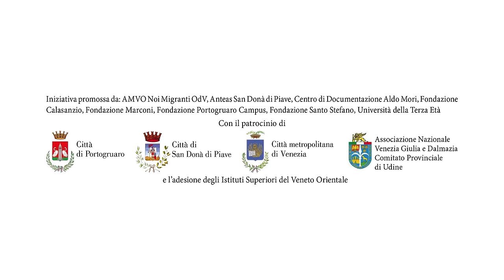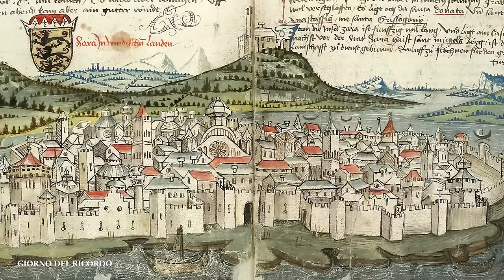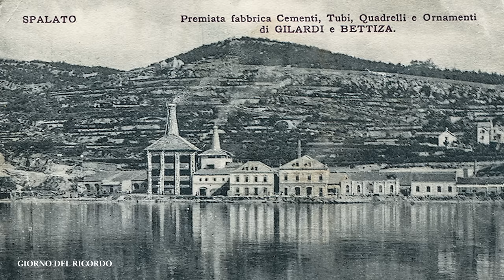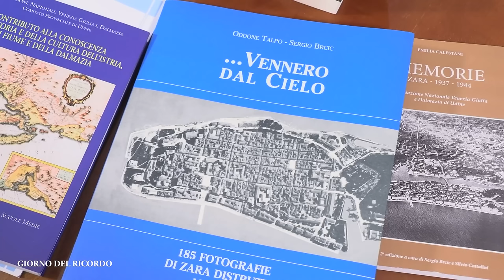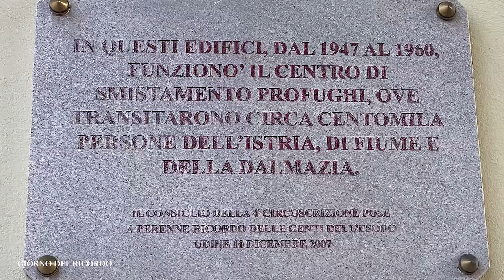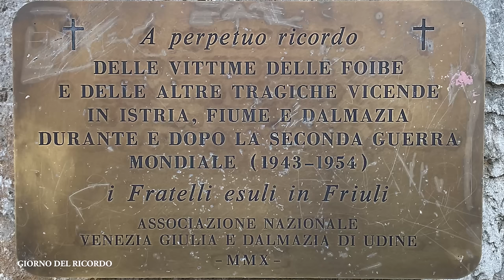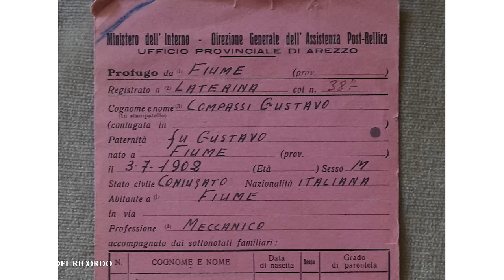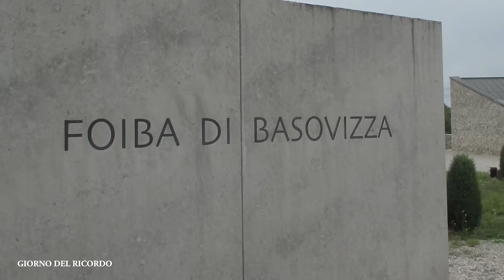Giorno del ricordo 2024 - Incontro con Bruno Bonetti